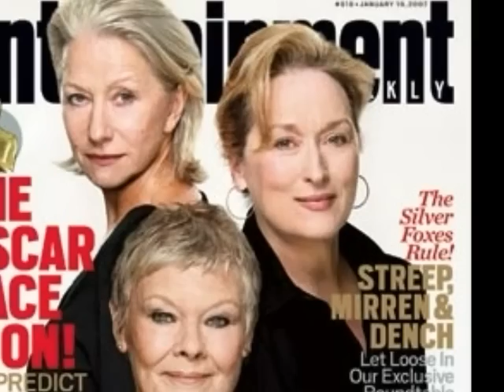The many faces of Meryl Streep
This is a video about my all time favorite actress Meryl Streep